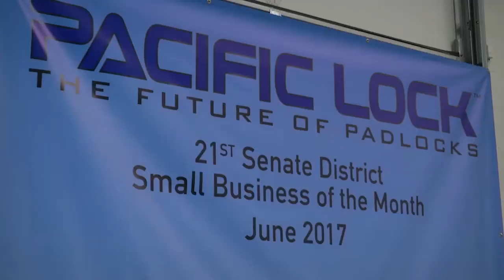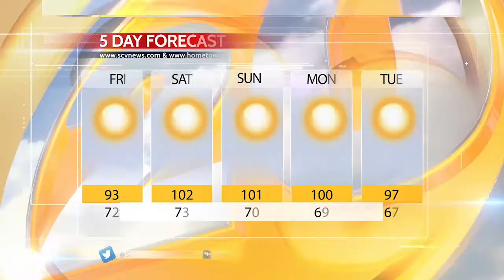SCV NewsBreak for Friday, July 14, 2017